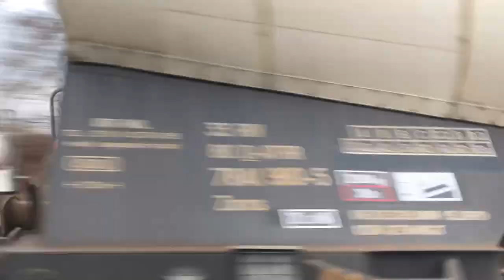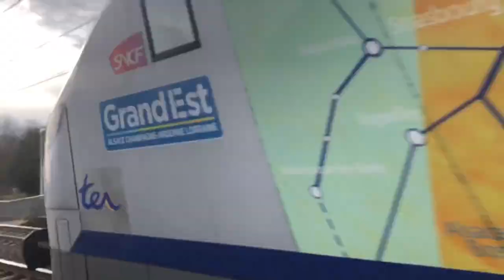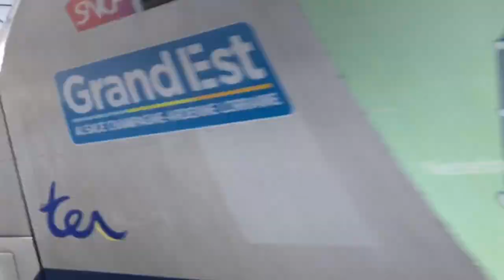CRACKING TRAIN HORNS AND INCREDIBLY CLOSE TO TRAINS AT SPEED in Staffelfelden,France friendlyDrivers